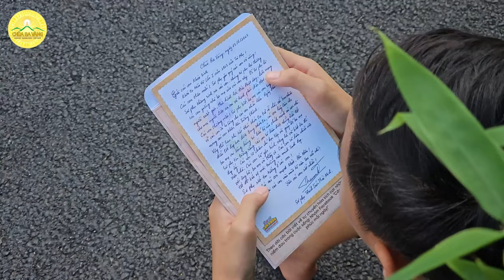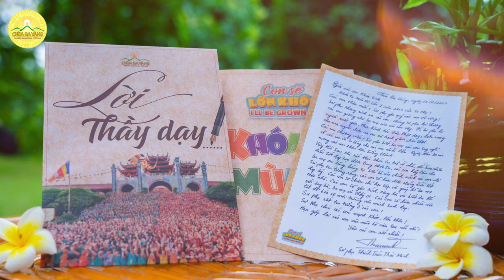Lá thư yêu thương từ Sư Phụ: Những lời dặn chúng con sẽ không quên! | Khóa tu mùa hè chùa Ba Vàng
Lá thư yêu thương từ Sư Phụ: Những lời dặn chúng con sẽ không quên! | Khóa tu mùa hè chùa Ba Vàng 2023
➡️ Xem thêm:
👉🏻 Diễn giả, thủ lĩnh tranh biện Ngũ Tô Duy chia sẻ về những lợi ích khi tham gia khóa tu mùa hè
👉🏻 Xúc động lời sám hối của các bạn khóa sinh dành cho cha mẹ | Khóa tu mùa hè chùa Ba Vàng
1. Tổng hợp nghi thức cúng lễ
2. Chư Tăng Tu Tập Trong Rừng
3. Vấn đáp Phật Pháp
4. Nhạc Phật giáo Chùa Ba Vàng
5. Câu chuyện chuyển nghiệp

Địa Chỉ: Phường Quang Trung - TP. Uông Bí - Tỉnh Quảng Ninh
📞 Số điện thoại: 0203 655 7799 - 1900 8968